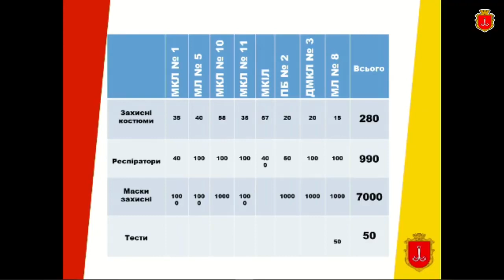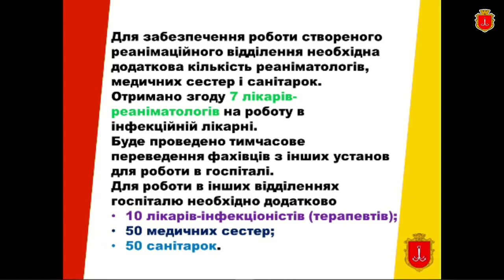Одесских медиков обеспечивают индивидуальными средствами защиты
Комментарий директора департамента здравоохранения Одесского городского совета Елены Якименко